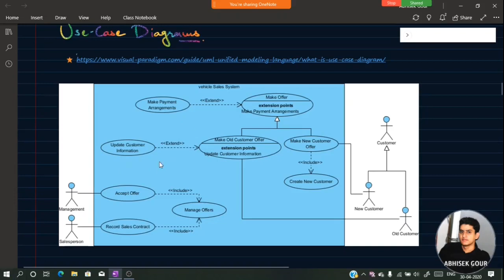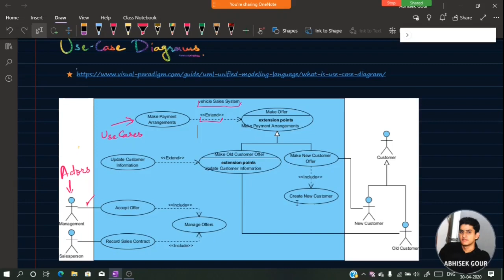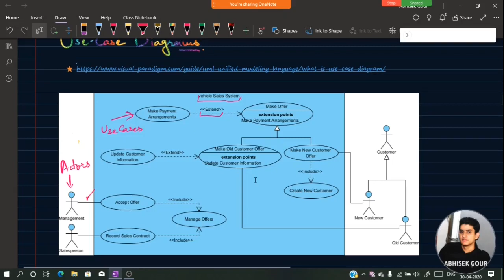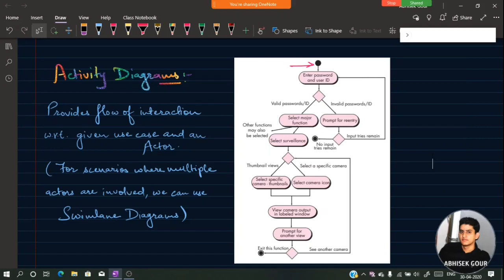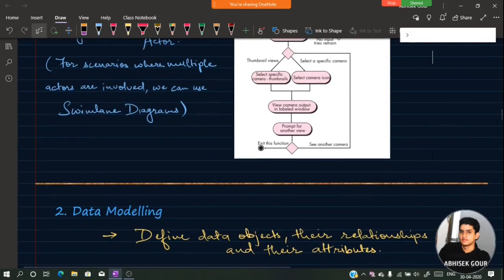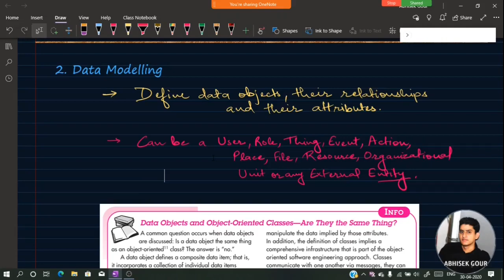Software Engineering Day 5 Part 2 - Requirements Modelling & Analysis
In Part 2 of this lecture, following topics are covered -
1. Scenario-Based Modelling
2. Data Modelling

In Part 3 of this lecture, following topics are covered -
1. Class-Based Modelling (Object-Oriented Modelling)

In Part 1 of this lecture, following topics are covered -
1. Customer Requirements - Points of Concern
2. Revisiting Requirements
3. Introduction to Requirement Modelling

Course: CSE624A Software Engineering (M)
Department of Computer Science & Engineering
M.B.M. Engineering College, Jai Narain Vyas University, Jodhpur.